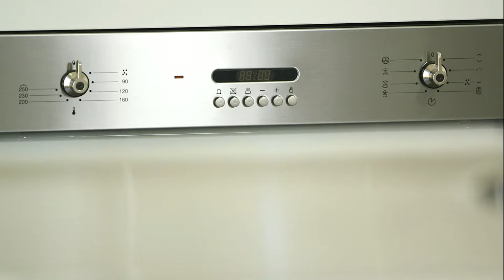Home Sweet Home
TS MacDonald Homes is a Gold Coast based company that's had a presence in the property industry for more than 15 years.   The company already has constructed dozens of homes in the surat basin, within developments such as this one in miles... and the company has its own large scale projects in development for Chinchilla, Miles and Wandoan.   Across all builds, including townhouses, homes and over multiple storeys, quality is king and only the best makes the grade.   The company's estates are connected to town water, town power, sewer, there are wide frontages and they're central in local towns.